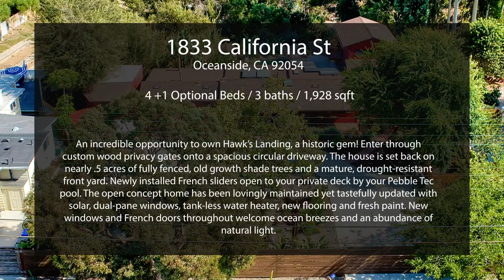1833 California St Oceanside, CA 92054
4 +1 Optional Beds
3 Baths
1,928 sqft
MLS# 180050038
Presented by:Susanne Rossler / Keller Williams Realty-Carlsbad
DRE# 01510564
An incredible opportunity to own Hawk’s Landing, a historic gem! Enter through custom wood privacy gates onto a spacious circular driveway. The house is set back on nearly .5 acres of fully fenced, old growth shade trees and a mature, drought-resistant front yard. Newly installed French sliders open to your private deck by your Pebble Tec pool. The open concept home has been lovingly maintained yet tastefully updated with solar, dual-pane windows, tank-less water heater, new flooring and fresh paint. New windows and French doors throughout welcome ocean breezes and an abundance of natural light. Electrical has been updated and pool pump replaced. Ample room for RV parking, multiple vehicles, hobbies and more. Hawk's Landing was built as the community consisted of mostly family farms dotting the hillside with citrus groves and avocado orchards. This upscale yet rural neighborhood invites residents to meet and mingle at one of the many parks, farmer’s markets and community events. Even though the area exhibits a relaxing country vibe, it is conveniently located a little over a mile to the beach and within moments of trails, world class golf and city amenities such as shopping, theaters, restaurants and commuter corridors.